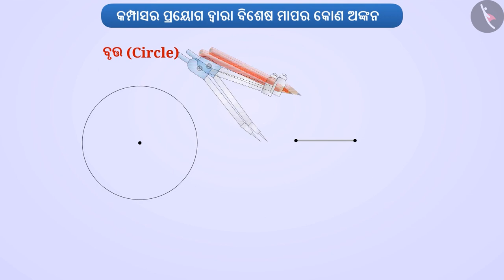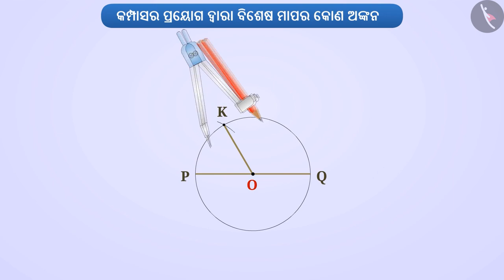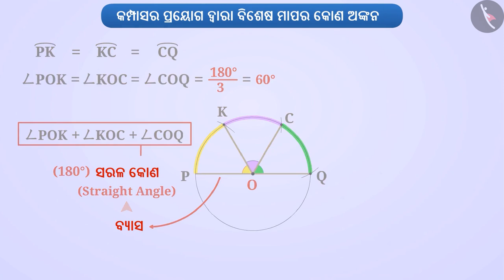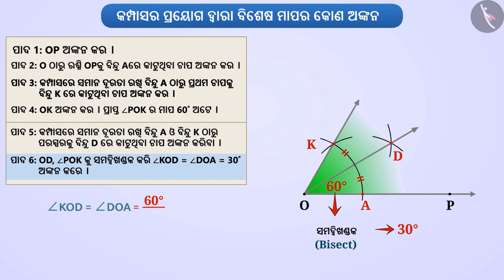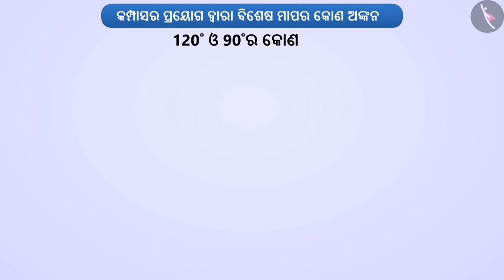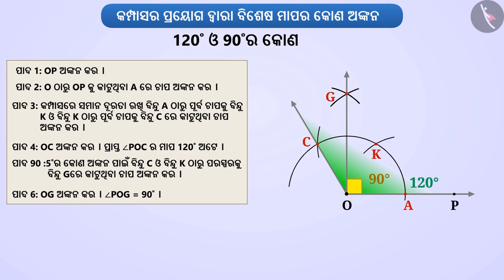ଦିଆଯାଇଥିବା କୋଣ ଅଙ୍କନ କରିବା | Part 2/4 | Construction of angles of known measurement | Odia | Class 6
Class 6 | ଦିଆଯାଇଥିବା କୋଣ ଅଙ୍କନ କରିବା | Part 2/4 | Construction of angles of known measurement | Odia | Class 6

TicTacLearn Video
Interactive Videos